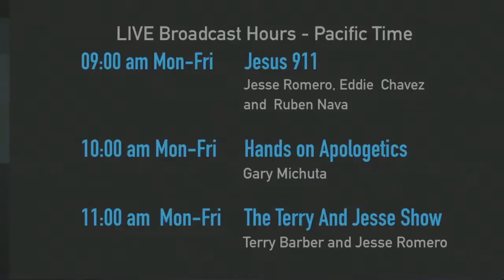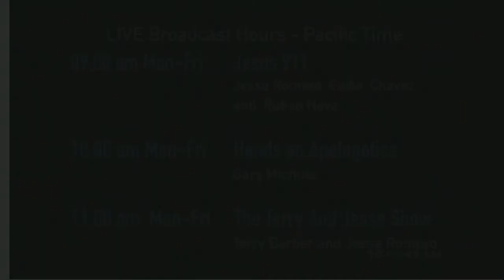12 Mar 2019 Chesterton the Apologist with Dale Ahlquist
Chesteron expert Dale Ahlquist joins Sensei Gary in the Apologetics Dojo for a conversation on the great English convert as apologist.